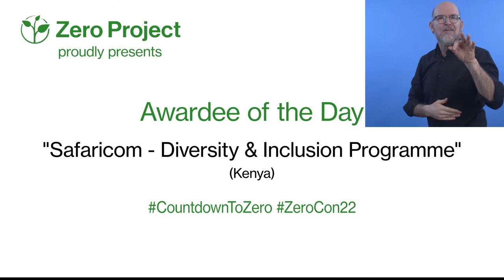Awardee of the Day: Safaricom, Kenya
Zero Project Awardee of the Day Safaricom PLC, a mobile network operator, is making its office and sales outlets, as well as its products and services, more accessible to customers and employees. Their Diversity & Inclusion Programme includes:
(1) accessible workplace adaptations through ramps, adjustable desks and assistive technologies;
(2) training of 600 employees in Kenyan sign language;
(3) and providing mobile money transfer and payment services for users with visual impairments through Safaricom's M-Pesa service.

Watch today's CountdownToZero video on Safaricom´s Diversity & Inclusion Programme to learn more!

Safaricom is one of 76 innovations from around the world that will be recognized at ZeroCon22 for their proven and impactful commitment to accessibility.